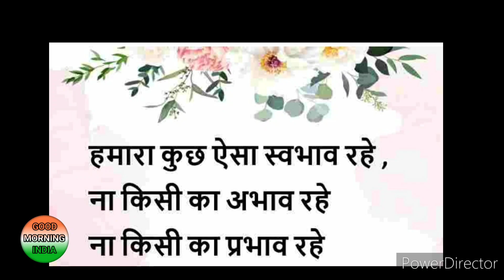Good Morning Video 🌷❤️🌷 Beautiful Songs 🤩💞 good morning Status Video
Good Morning Video 🌷❤️🌷 Beautiful Songs 🤩💞 good morning Status νι∂єσ
good morning ka status videos
 status video
good morning  status videos